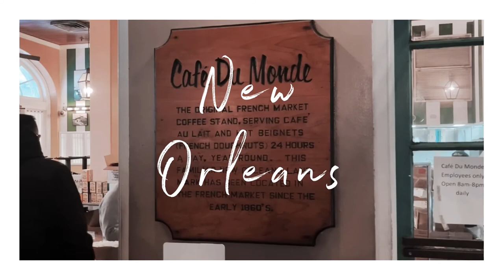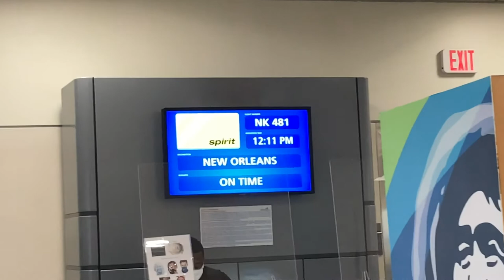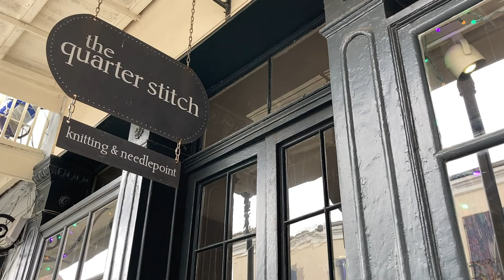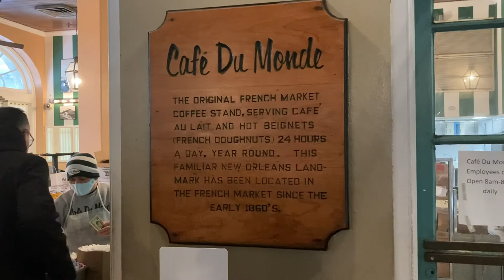New Orleans 2021! | Au Pair Travel Vlog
On February 13th 2021, my friend Maddy and I jetted off to New Orleans to explore their beautiful architecture and embrace their interesting culture. We had a great time exploring Bourbon Street, sailing the Mississippi River and eating good food! New Orleans is definitely somewhere you need to add to your bucket list!

ABOUT ME -
Hey, I'm Steph. I'm a 25-year-old Brit, currently, au pairing in the USA with Cultural Care Au Pair and I want to share my experience with you here. My channel will mainly consist of Vlogs, as well as some chatty update videos, storytimes, travel content and tips and tricks videos to help you conquer your au pair term. Thank you for joining me!

FAQ's
➭ how old are you? 25
➭ where are you from? Bournemouth, UK
➭ how many kids do you care for? 4 kids. Ages: 6,4,2(twins)
➭ where are you an au pair? Maryland, USA
➭ what agency are you with? Cultural Care Au Pair
➭ what do you use to edit? iMovie, Picsart, Canva, Unfold